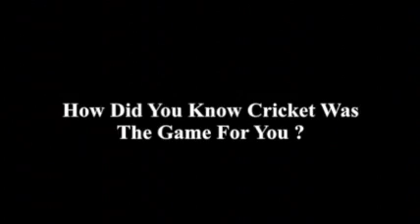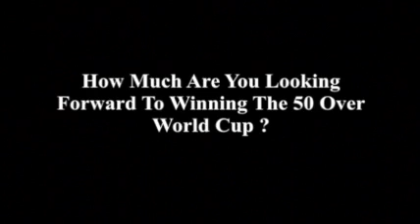Merissa Aguilleira Interview ahead of ICC WWC 2013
West Indies Women cricket captain, Merissa Aguilleira, Interview ahead of ICC WWC 2013. - Video Credit- WICB Media